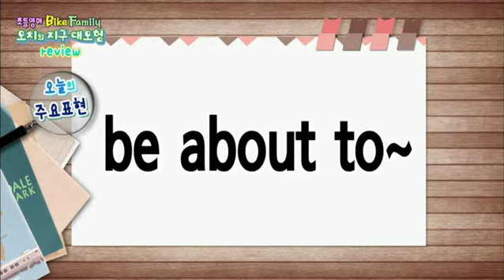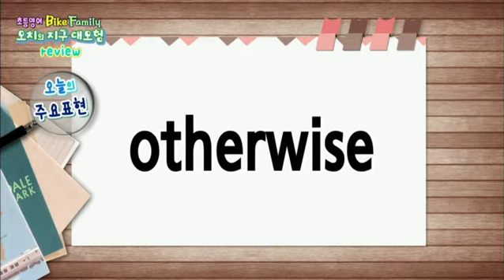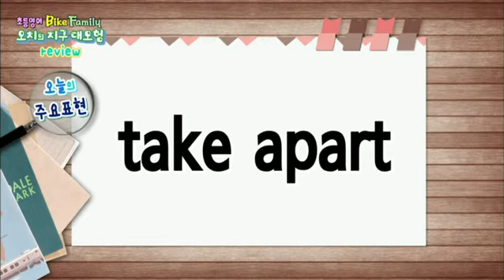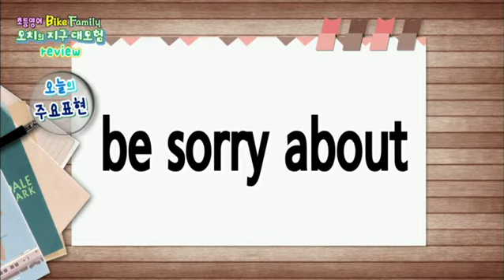Bike Family - 오치의 지구 대모험 - 제52회 Review 2_#001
공식 홈페이지 :
  오치의 지구 대모험 - 제52회 Review 2